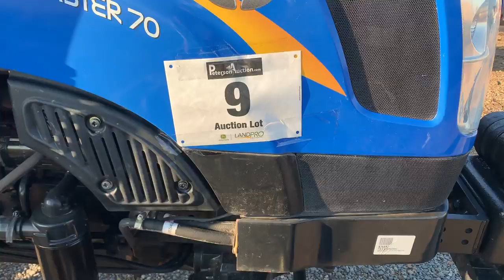Lot 9 LandPro Auction 12/10/19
New Holland Workmaster 70 Tractor